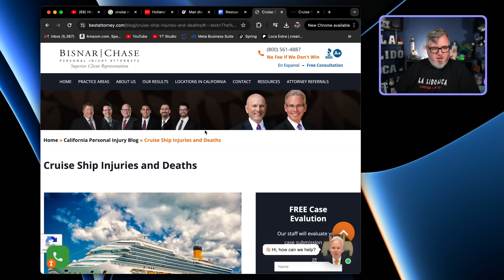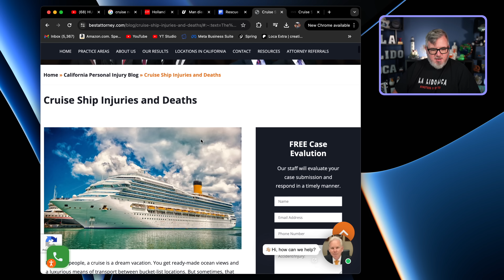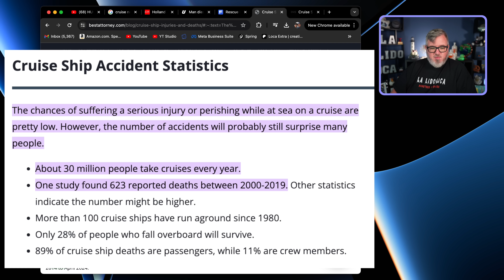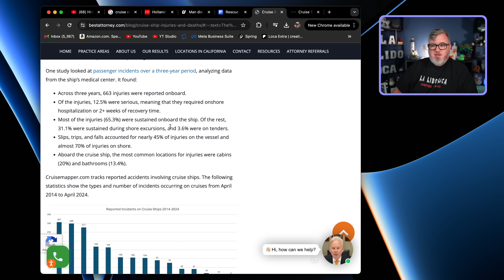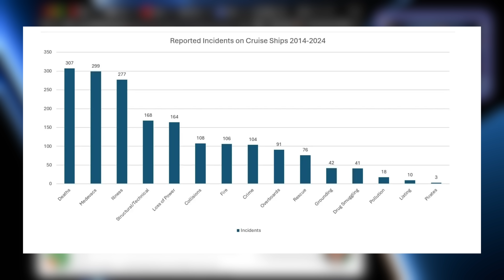Police Investigate Suspicious Cruise Incident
Investigators are calling a man overboard incident in the MSC Euribia suspicious. It is the second overboard incident on the MSC Euribia in the last 3 month. Also what are the most common accidents that occur on cruise ships.

SHIRTS I WEAR
Math Shirt
KISS Shirt
Bigfoot Shirt
Dad Jokes Shirt
Caffeine Shirt